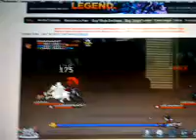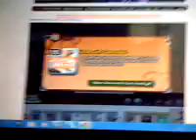Ninja Saga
New Video